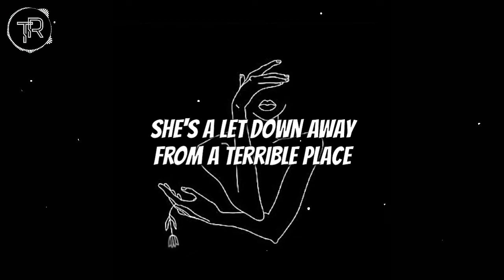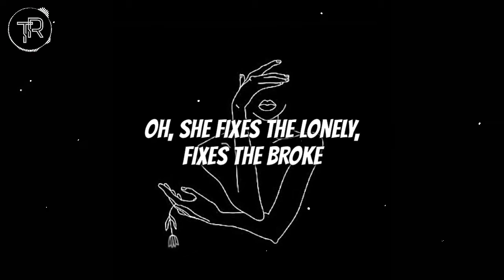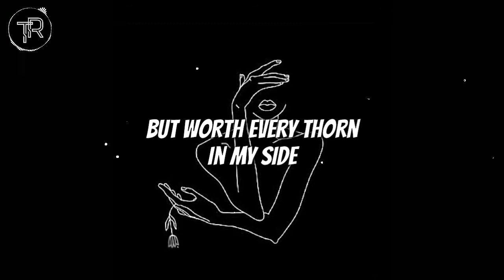Brent Morgan - The Fixer (Lyrics)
"'Cause fixers never fix themselves"

📌 Song and photo used in this video aren't mine.

📌 Lyrics:
She's a fixer with no one to fix her
She's a lover who won't love herself
She's a heartbreak away from a horrible place

She's a fighter with no one beside her
In a corner alone on the ropes
She's a let down away from a terrible place
She'll fix every scar but her own

Oh, she fixes thе lonely, fixes the brokе
But tends to forget who needs fixin' the most
Buried in bandages, hiding the hell

She's a liar, a calm to the fire
Shamed when we all follow suit
She's a whisper away from a dangerous place
'Cause lies aren't a fix for the truth

Oh, she fixes the lonely, fixes the broke
But tends to forget who need fixin' the most
Packed with prescriptions, disguisin' the hell

She's a handful
A whole lot to handle
But worth every thorn in my side

She's a sunset away from the darkest of days
No fix for the fixer tonight